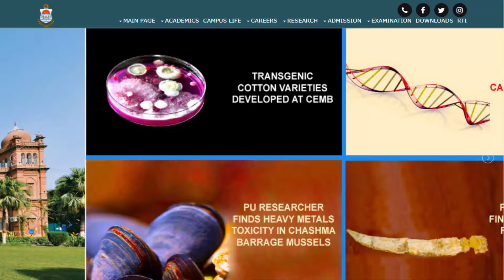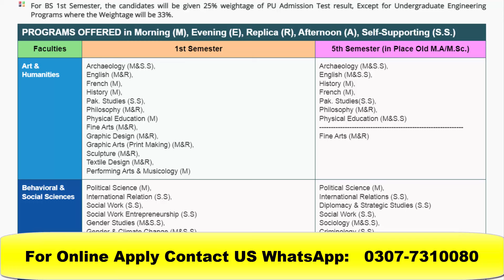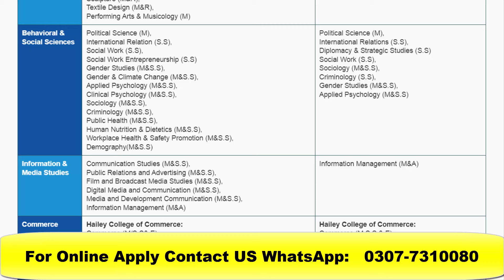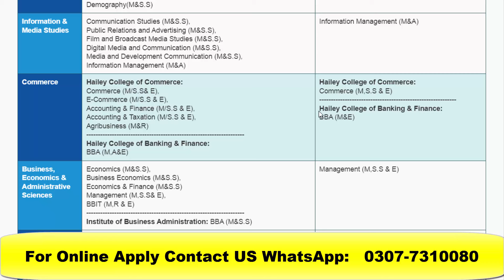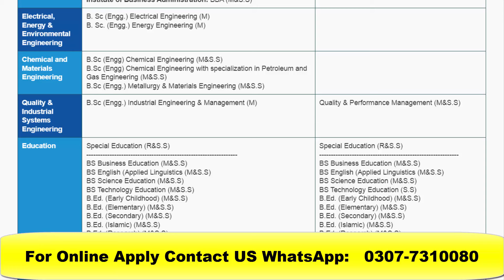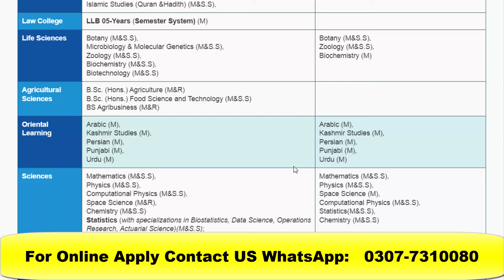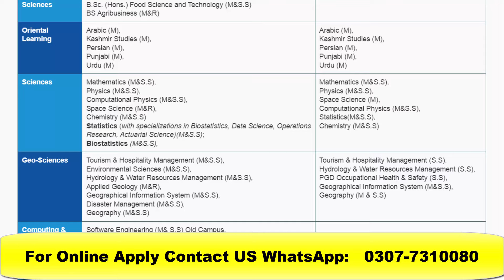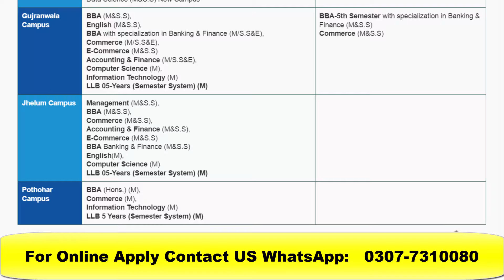PU Admission 2024 || Punjab University Undergraduate Admission 2024 BS 4 Year, BS 5Th Semester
In this video I will explain to you about PU Admission 2024 || Punjab University Undergraduate  Admission 2024 BS 4 Year, BS 5Th Semester.